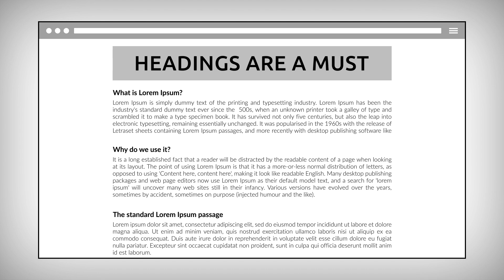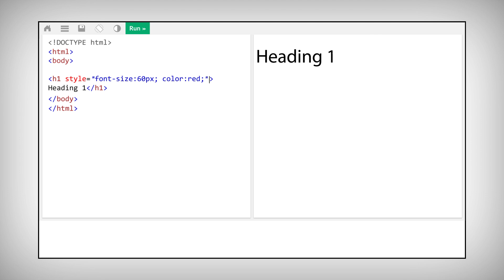HTML - Headings - W3Schools.com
This video is an explanation of Headings in HTML.

Part of a series of video tutorials to learn HTML for beginners!

Chapters in this video:
00:00 - What are HTML Headings?
00:21 - A HTML Page With and Without Headings
00:35 - Different Headings in HTML
00:53 - HTML Heading Size
01:09 - Why are Headings Important?